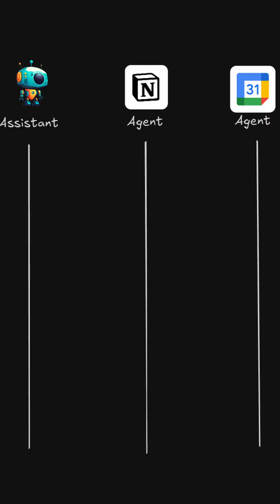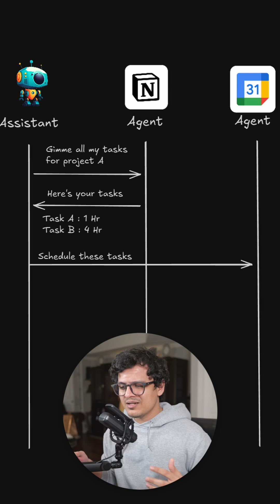Why Is Everyone Talking About Google’s A2A Protocol?